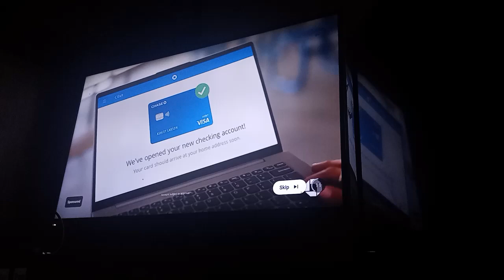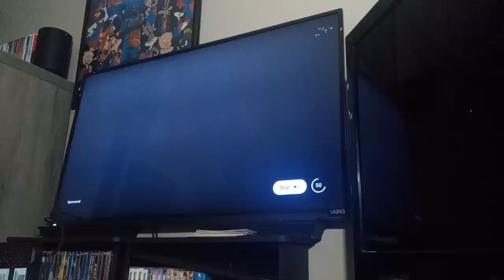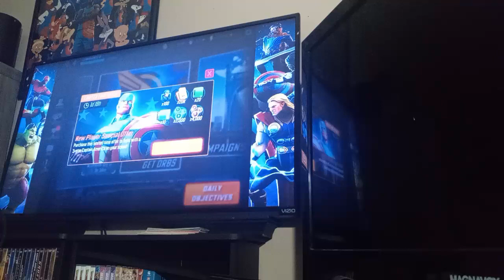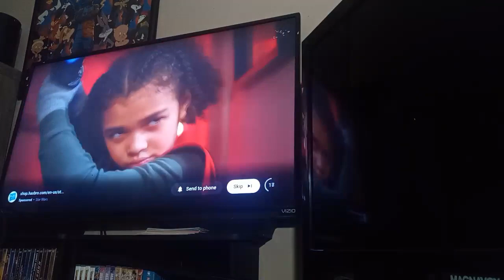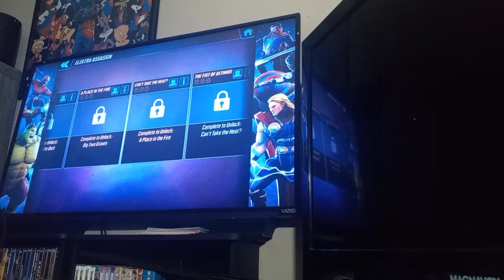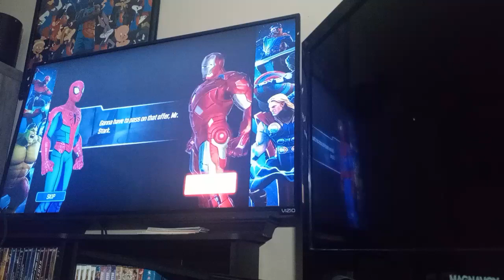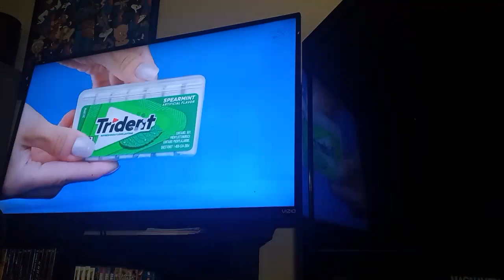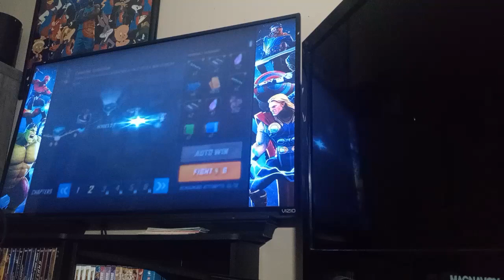marvel strike force